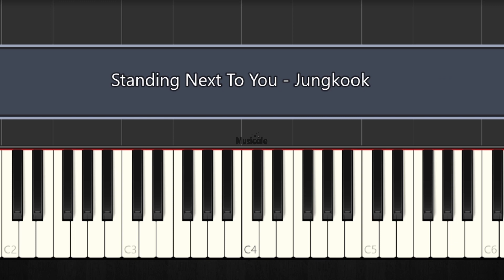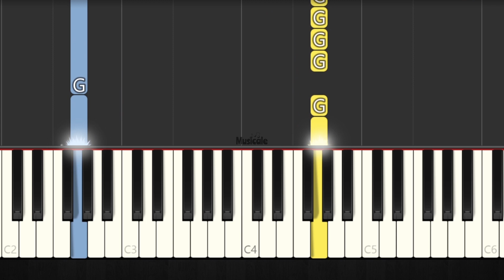Jung Kook - Standing Next to You - EASY Piano Tutorial